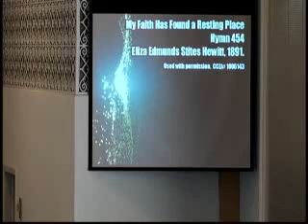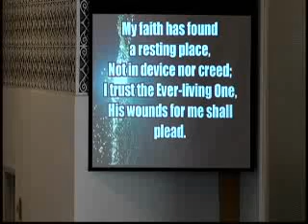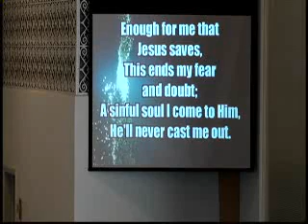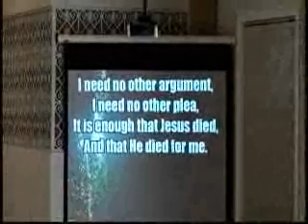Northgate Baptist ~ Confronting Evil ~ Matthew 8;28+32 ~ 20110612